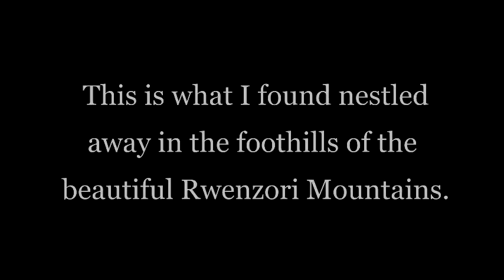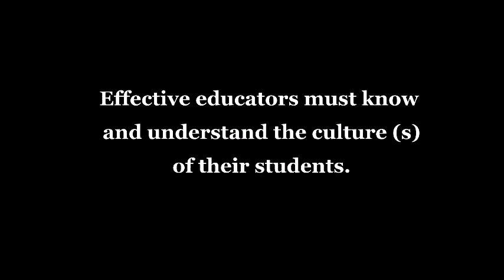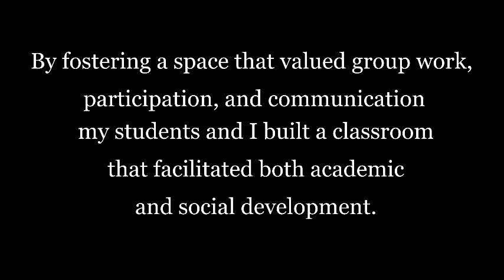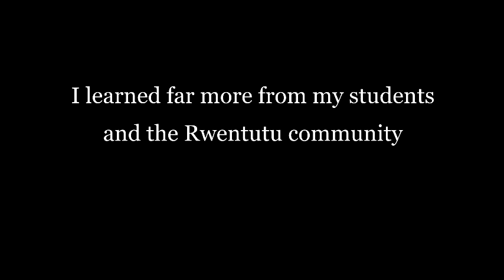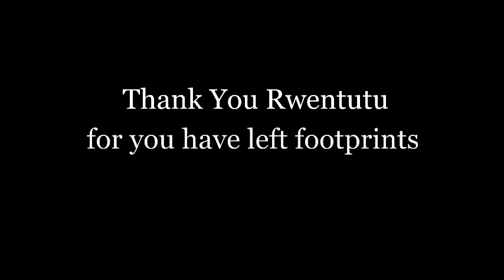Rwentutu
This is a bunch of clips from Rwentutu Christain School in Uganda. I was there from the end of January to the beginning of April teaching in a primary 4 classroom. It was the greatest experience I have ever had.